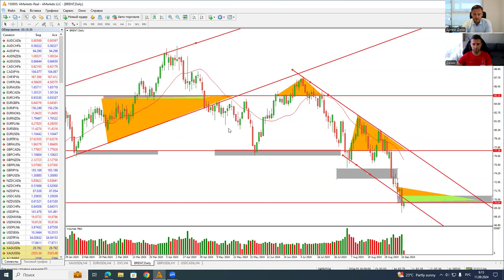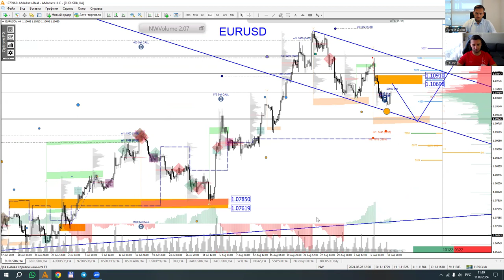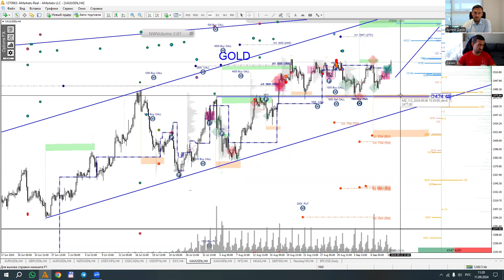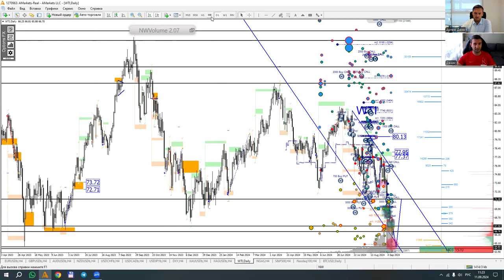Артем Деев vs Денис Ковач: торговые идеи по DXY, EURUSD, XAUUSD и Oil | AMarkets